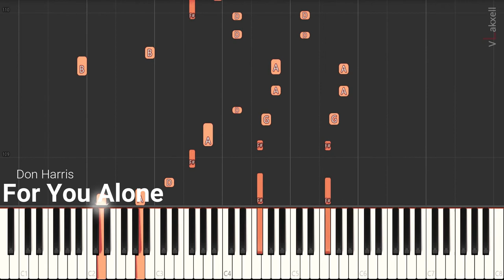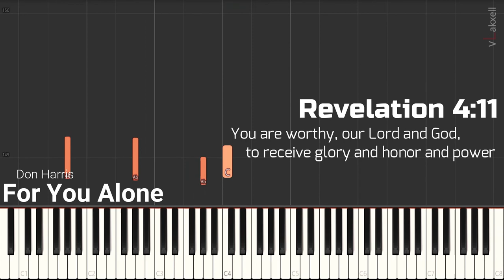For You Alone by Don Harris - Piano Version (Synthesia)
You are the peace that guards my heart
My help in time of need
You are the hope that leads me on
And brings me to my knees
For there I find You waiting
And there I find relief
So with all my heart I'll worship
And unto You Ill sing

Chorus
For You alone deserve all glory
For You alone deserve all praise
Father we worship and adore You
Father we long to see Your face
Father we love You
And we worship You this day

And unto You I'll sing

Chorus
(Repeat X1)

Oh yes, Lord, we love You
You are so Holy, You are my King
I love You Lord
Oh yes, God, You are my refuge
Oh I love You Father, You are my strength
And I long to seek Your face
Oh thank You Father

Lord we worship You this day
Oh thank You, Jesus
Thank You Father